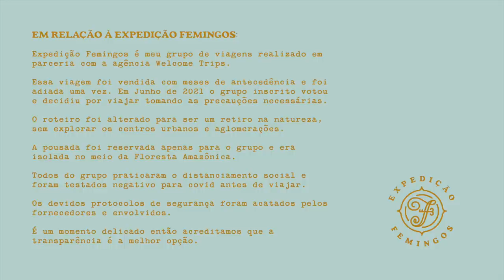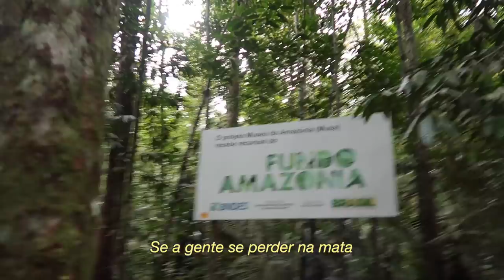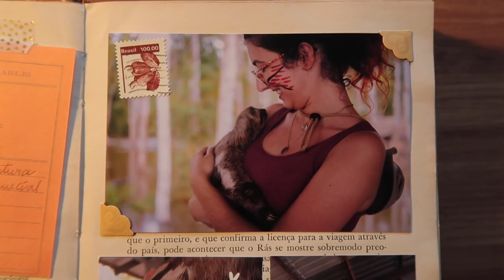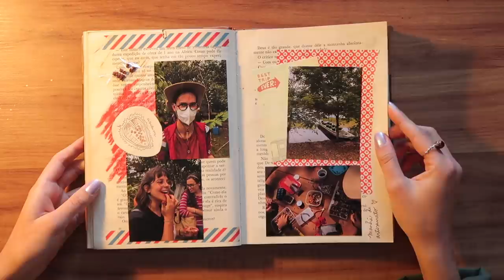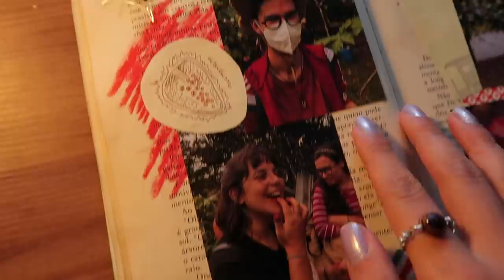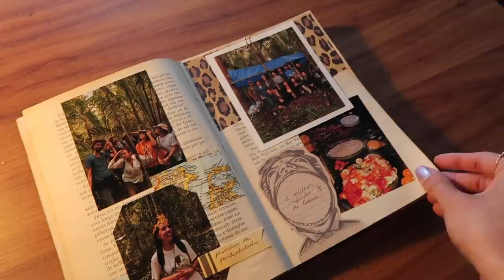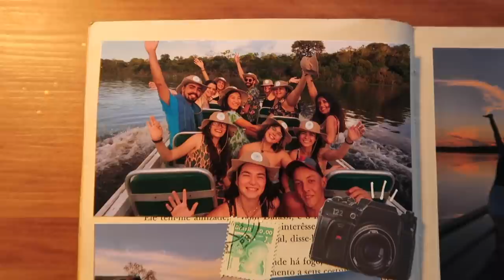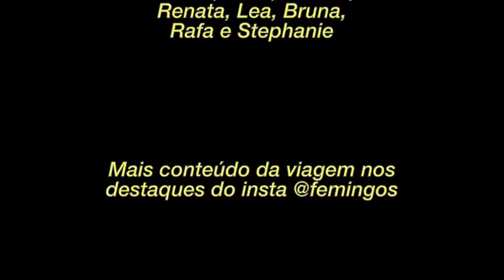Minha maior aventura até hoje: viajei para a Floresta Amazônica! (travel journal e vlog)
Viajei para o meio da Floresta Amazônica (com membros da nossa Nação Criativa) e foi uma aventura inesquecível! Acompanhe tudo nesse vídeo em que eu mostro o meu travel journal e o vlog. Você também encontra mais conteúdo dessa Expedição nos destaques no insta @femingos

Expedição Femingos é meu grupo de viagens em parceria com a Welcome Trips, uma agência de viagens incrível. Qualquer pessoa maior de 18 anos pode participar, as vagas são preenchidas por ordem de chegada e anunciamos as viagens nas minhas redes sociais e antes por email para quem está na nossa lista

Um obrigada especial aos nossos exploradores por acreditarem em nós, toparem viver altas aventuras e se tornarem amizades pra vida!
Anne, Carla, Nath, Murillo, Juan, Camila, Renata, Lea, Bruna, Rafa e Stephanie

Muito obrigada a Renata e Bruna por algumas das fotos nesse vídeo!

Bem-vinda(o) ao canal Femingos!
Meu nome é Fernanda, tenho 23 anos e moro em Curitiba - PR.
Sou estudante de Design e busco levar a criatividade como estilo de vida. Minha missão é revelar que todos podem ser criativos e usufruir de uma vida mais leve e com propósito. Tenho uma marca de materiais que criei para despertar a sua criatividade e você pode conferir e comprar

Se você curte criatividade, artes, design (e ocasionais papos sobre auto-estima e sustentabilidade) esse lugar é para você!

E nunca se esqueça: há coisas que só você pode criar...
O que você vai criar hoje?

Com amor,
Fe ♥︎